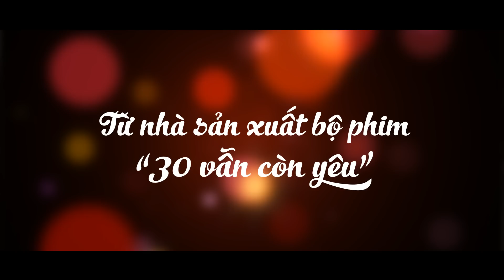Call Me Bad Girl - Gái Hư - CGV Cinemas Vietnam Trailer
Thời lượng: 1 giờ và 52 phút
Thể loại: Hài, Tình cảm
Khởi chiếu: 17/10/2014

Gái Hư thời hiện đại là những “cao thủ” trong việc cầm cưa & giăng lưới hàng loạt lũ trai đẹp nhưng “dại gái”.
Budsaba – hình mẫu Gái Hư “chuẩn mực”, ngổ ngáo, xinh đẹp và quyến rũ, luôn tin rằng : “Tình yêu đích thực sẽ không bao giờ đến với một gái hư”. Nhưng quan niệm đó đã hoàn toàn sụp đổ vào lúc cô gặp Nuer Samutr, một anh chàng hoàn hảo, đẹp trai ngời ngời, khiến cô ‘bị sét đánh’ ngay từ cái nhìn đầu tiên.